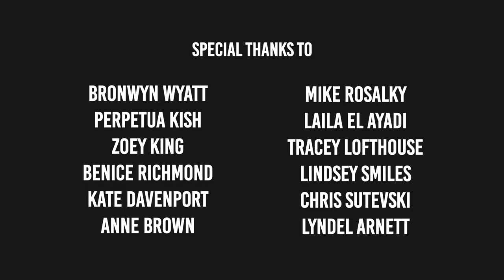Why are you Vegan? (Canberra Vegans)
Interviews with local Canberran animal activists on why they are vegan.

Thanks to:
Bronwyn Wyatt
Perpetua Kish
Zoe King
Benice Richmond
Kate Davenport
Anne Brown
Mike Rosalky
Laila El Ayadi
Tracey Lofthouse
Lindsey Smiles
Chris Sutevski
Lyndel Arnett